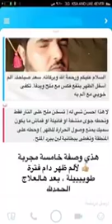تداوي بنباتات غير متوقعة وجاءت بنتائج ممتازة